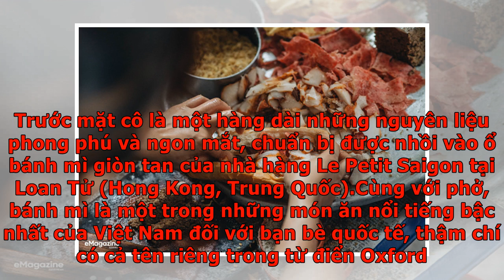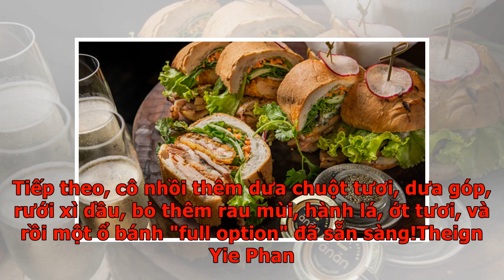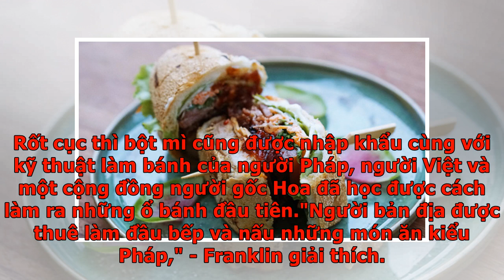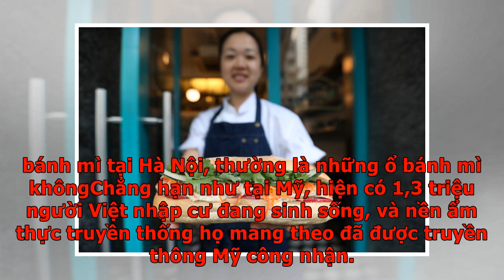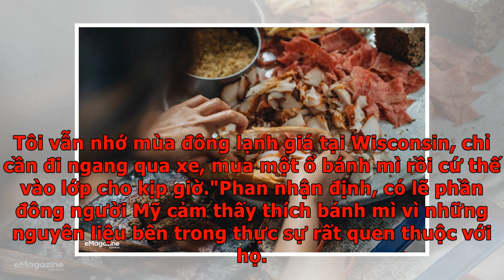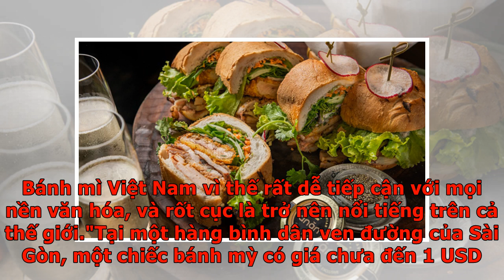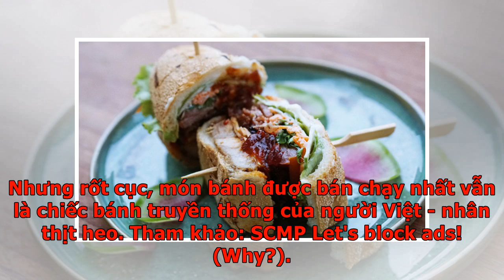Ai chê bánh mì Việt Nam? Đây là câu chuyện về những chiếc bánh đã khiến cả thế giới phải trầm trồ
Theign Yie Phan, từng ngày trôi qua với cô là một sự đấu tranh. Cô phải luôn kìm hãm ham muốn được ăn một chiếc bánh mỳ. Tin tôi đi, nó thực sự khó khi bạn đang là bếp trưởng của một nhà hàng chuyên phục vụ những chiếc bánh mì đặc biệt "chính hiệu Việt nam"."Đó là một món ăn nhẹ khá ổn giữa giờ nghỉ. Cách ngày tôi lại làm một ổ. Thực sự đây không phải món ăn bạn có thể thấy ngán đâu," - Phan chia sẻ với một nụ cười. Trước mặt cô là một hàng dài những nguyên liệu phong phú và ngon mắt, chuẩn bị được nhồi vào ổ bánh mì giòn tan của nhà hàng Le Petit Saigon tại Loan Tử (Hong Kong, Trung Quốc).Cùng với phở, bánh mì là một trong những món ăn nổi tiếng bậc nhất của Việt Nam đối với bạn bè quốc tế, thậm chí có cả tên riêng trong từ điển Oxford. Dĩ nhiên, để có được tên riêng thì đó hẳn chẳng phải là bánh mì không, mà là những ổ bánh được nhồi những thịt, dưa góp và rau thơm."Bánh mì là một dạng sandwich cân bằng giữa hương vị và kết cấu. Chiếc bánh mì nóng hổi, giòn tan đậm hương vị của thịt,...